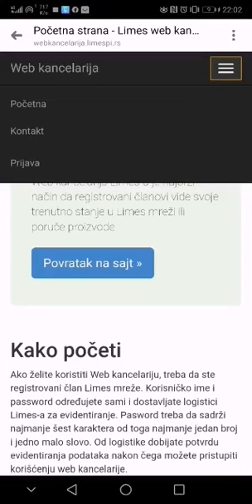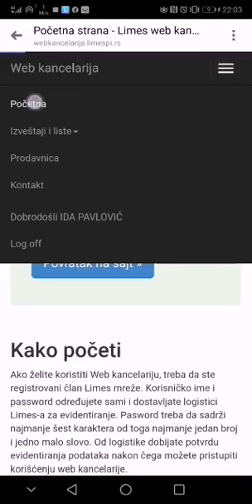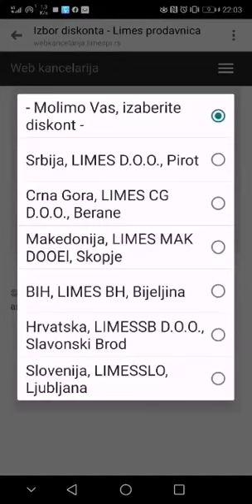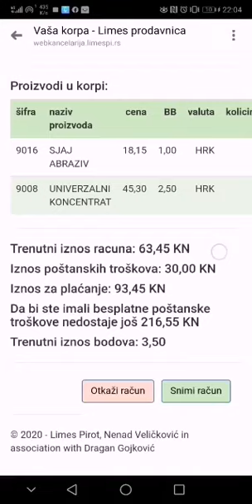LIMES WEB KANCELARIJA.. KAKO POČETI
Video napravila Ida Pevalović